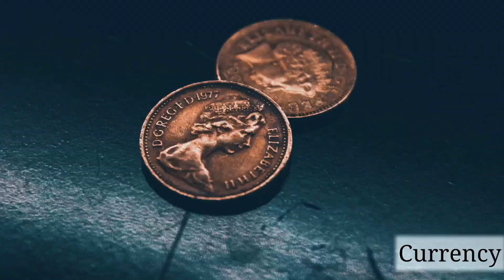Platinum Jubilee Special: Test your English listening skills | Upper Intermediate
Test your English listening skills with this Platinum Jubilee explainer video.  Learn surprising facts about the Queen and some advanced vocabulary too!